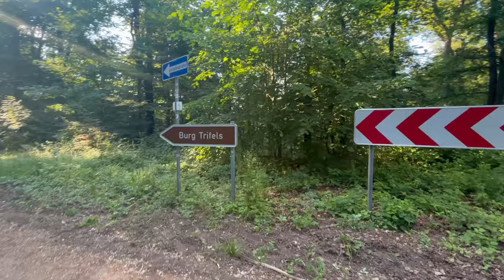Touring Castle Trifels | livingingermany | New Friends' RV Tour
On this trip, iI tour inside a castle in Germany. I also got to hang out with new friends, Mike and Chelsea from The Vigar Feeling Youtube Channel. They are a couple of adventure seeking travelers living their best life in their Motorhome named Luna. Go check out their channel

I am living my dream and you should too.

License Number - 329212 (just in case)